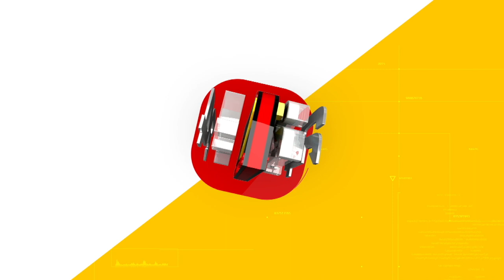അറബ് മേഖലയിലെ രണ്ടാമത്തെ എറ്റവും വലിയ സൈനിക ശക്തിയായി സൗദി അറേബ്യ